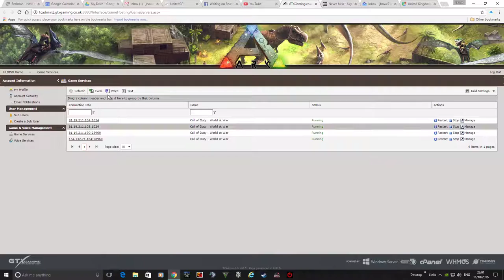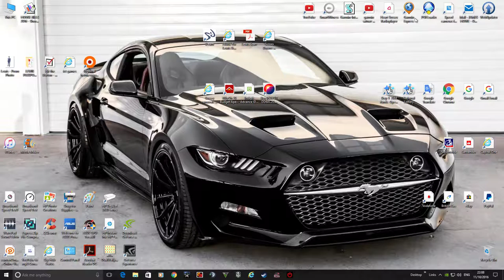Desktop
GPU: GeForce GTX 970
CPU: Intel(R) Core(TM) i7-2600 CPU @ 3.40GHz
Memory: 16 GB RAM (15.97 GB RAM usable)
Current resolution: 1920 x 1080, 60Hz
Operating system: Microsoft Windows 10 Home